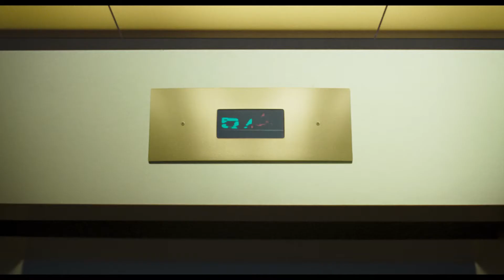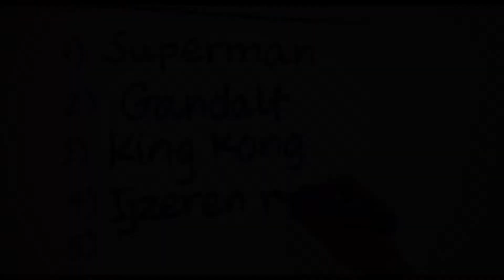Space Jam: A New Legacy | Officiële Trailer 1 | 2021 in de bioscoop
Welkom bij de Jam! De wereldberoemde NBA-kampioen LeBron James beleeft een wild avontuur samen met Looney Tunes-legende Bugs Bunny in “Space Jam: A New Legacy”, een animatie/live-action-film van regisseur Malcolm D. Lee en een creatief team met daarin Ryan Coogler en Maverick Carter.

Deze knotsgekke samensmelting van twee werelden laat zien hoeveel sommige ouders overhebben voor hun kinderen. LeBron wordt samen met zijn jonge zoon Dom gevangengezet in een digitale wereld door een valse AI (artificiële intelligentie). Om hieruit te ontsnappen, moet LeBron zorgen dat hij met Bugs, Lola Bunny en de rest van de chaotische bende een basketbalwedstrijd wint van de digitale kampioenen van de AI. De Tunes nemen het op tegen de Goons, een team van ongekend sterke profspelers. Nog nooit heeft er voor LeBron zoveel op het spel gestaan. Het is een wedstrijd die bepalend is voor de band met zijn zoon en die bewijst hoe belangrijk het is om jezelf te blijven. De Tunes gaan tegen alle regels in en maken optimaal gebruik van hun unieke talenten. Door het spelletje op hun eigen manier te spelen, weten ze zelfs “King” James te verrassen.

In de film zien we James samen met de voor een Oscar genomineerde Don Cheadle (de “Avengers”-films, “Hotel Rwanda”), Khris Davis (“Judas and the Black Messiah”, tv-serie “Atlanta”), Sonequa Martin-Green (tv-serie “The Walking Dead”, “Star Trek: Discovery”), de jonge acteur Cedric Joe, Jeff Bergman (“Looney Tunes Cartoons”) en Eric Bauza (“Looney Tunes Cartoons”).

Lee (“Girls Trip”, “Night School”) regisseert de film naar een scenario van Juel Taylor, Tony Rettenmaier, Keenan Coogler en Terence Nance. De film wordt geproduceerd door Ryan Coogler, LeBron James, Maverick Carter en Duncan Henderson, en de uitvoerende producenten zijn Sev Ohanian, Jamal Henderson, Allison Abbate, Jesse Ehrman, Spencer Beighley, Justin Lin, Terence Nance en Ivan Reitman.

Achter de schermen werkt regisseur Lee samen met director of photography Salvatore Totino (“Spider-Man: Homecoming”), animatie-producer Troy Nethercott (“Wonder Park”), production designers Kevin Ishioka (“The Mule”), Akin McKenzie (Netflix-serie “When They See Us”) en Clint Wallace (“Eternals”), editor Bob Ducsay (“Godzilla: King of the Monsters”, “Star Wars Episode VIII – The Last Jedi”) en kostuumontwerper Melissa Bruning (“Rampage”, “War for the Planet of the Apes”). De muziek is gecomponeerd door Kris Bowers (“Greenbook”, Netflix-serie “Bridgerton”).

Warner Bros. Pictures presenteert “Space Jam: A New Legacy”, een film van Malcolm D. Lee en een productie van Proximity en SpringHill Entertainment. De film wordt wereldwijd gedistribueerd door Warner Bros. Pictures.

“Space Jam: A New Legacy” is vanaf 14 juli 2021 te zien in de Nederlandse bioscoop, in de Nederlands- en Engelstalige versie.